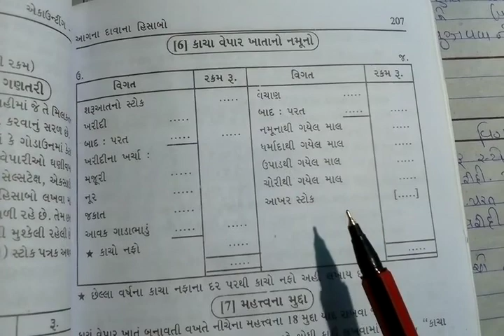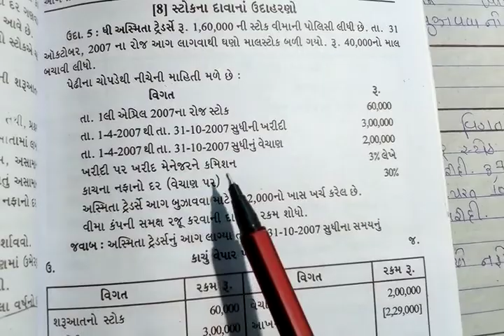આગના દાવાના હિસાબો (Aagna Davana Hisabo) S.Y.B.COM.SEM-4 , Accounting 4, Gujrat University